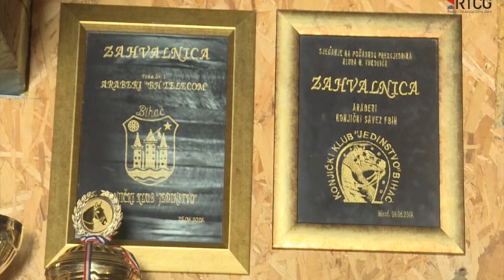ZABLJAK- NAJBOLJI RASNI KONJI - BRAĆA KOVAČEVIĆ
Urednica i voditeljka emisije Agrosaznanje:
Milica Stijepović
Autorke reportaza:
Aida Rastoder i  Milica Stijepović
Organizatorka:
Lela Perovic
Reditelj:
dr. Radoslav T. Stanisic